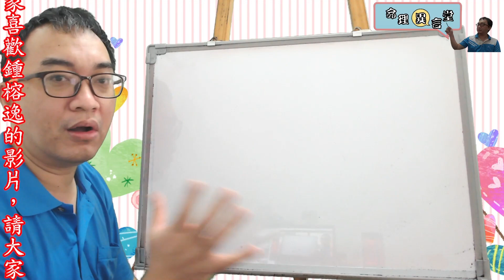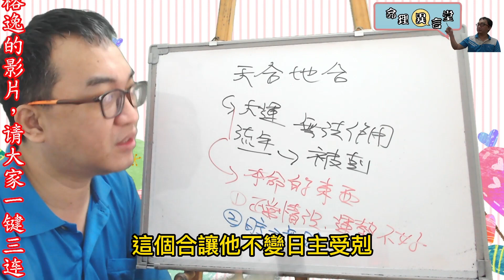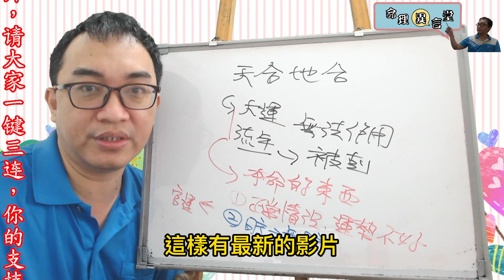五行派八字：五行派的合(可开字幕，简体)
五行派的合：
合會有什麼樣的情況？
服務項目(先預約)
3.八字批命(流年)3600、取名3600、勘宅12000、姓名鑒定500
4.Line：s12860990、微信：s12860990
7.服務地點：高雄市大社區萬金路82-7號(楠梓火車站前的旗楠路一路直走便可看見萬金路)